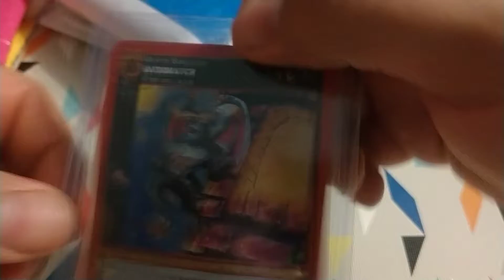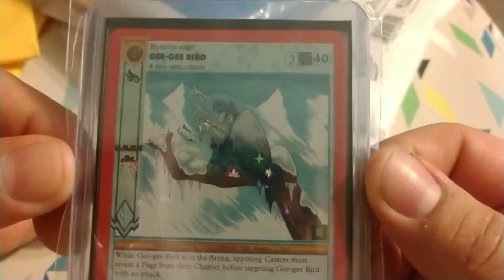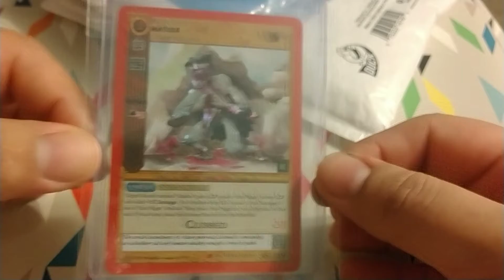Metazoo new arrivals part 1